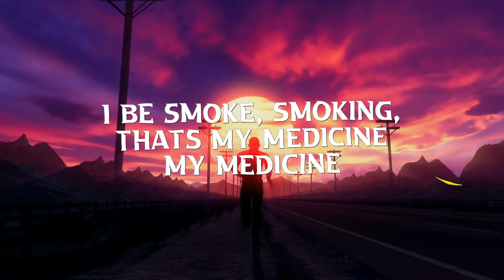Fake Woke X by Kxng KO Beat by Prodby6astard Lyric Video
Lyric Video
Kxng KO- Fake Woke X
Beat by Prod by 6astard
Recorded in Kxng KO Studios

UGC Enterprises LLC